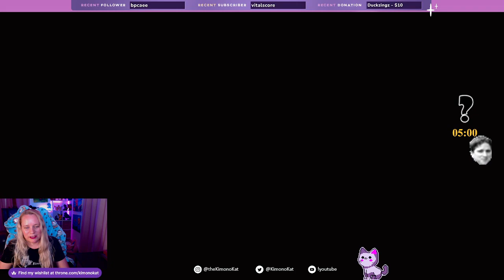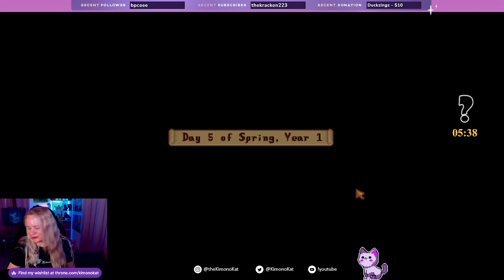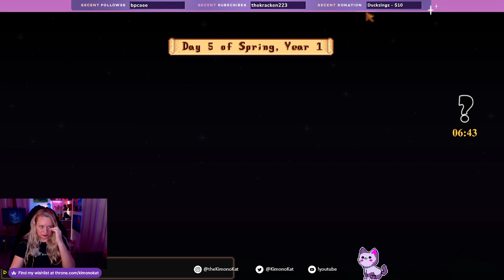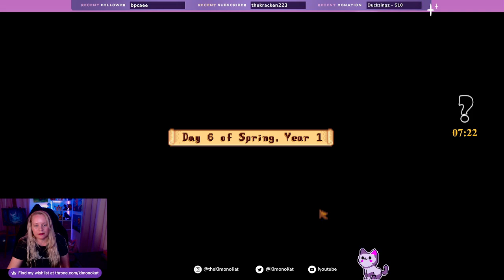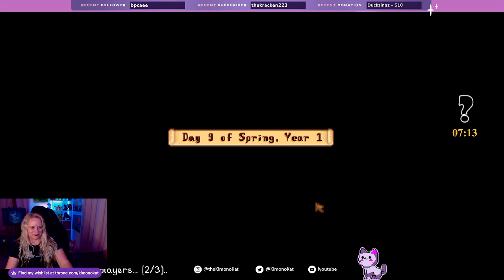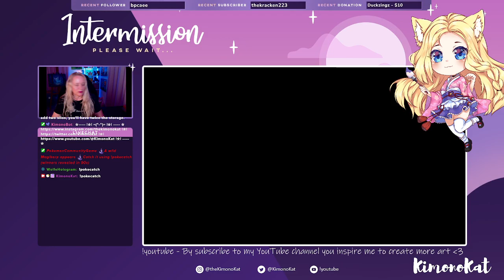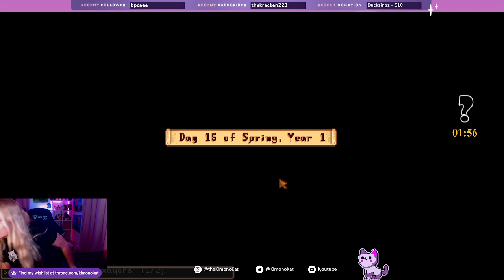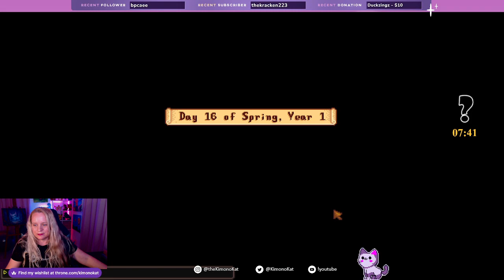💜 1.6 Update 💜 No spoilers plz 💜 Stardew Valley w/ Friends 💜